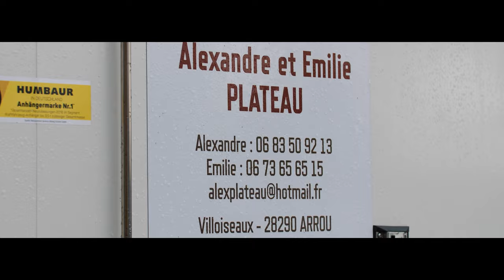LES JEUNES AGRICULTEURS - ALEXANDRE & EMILIE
Vidéo réalisée pour promouvoir l’agriculture de la région Centre Val de Loire.